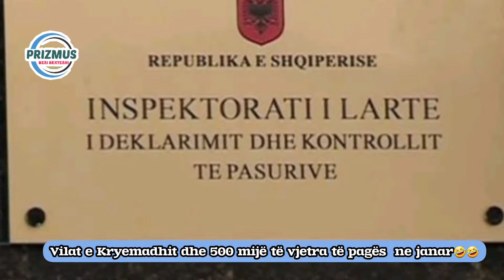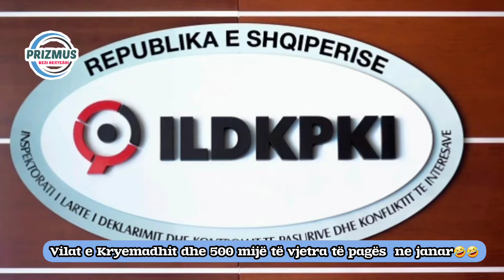Gjuha shqipe ADN jonë Kolektorët e Shkodrës si vërtetim i punës së Bashkive dikur. Dyshja korruptuar